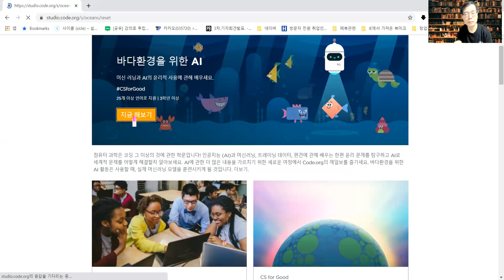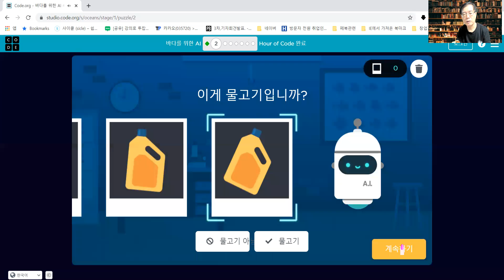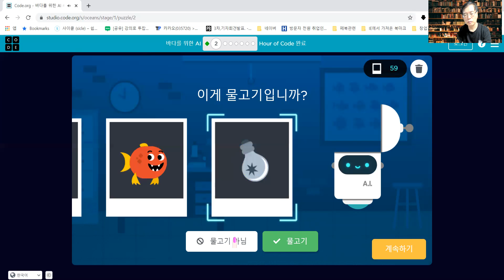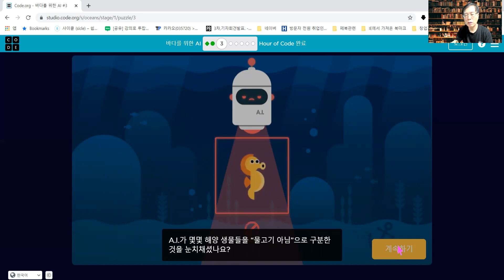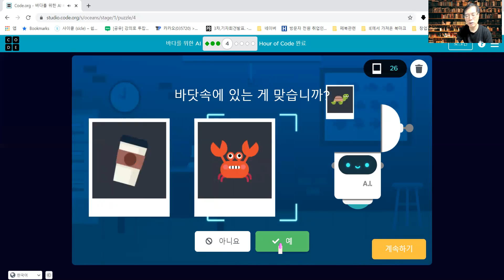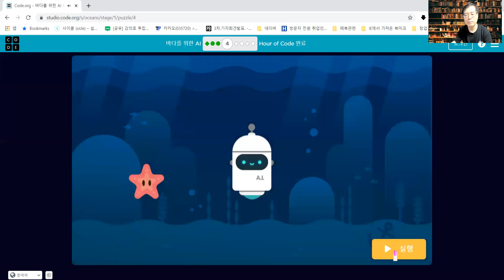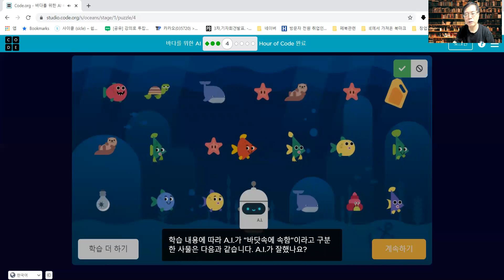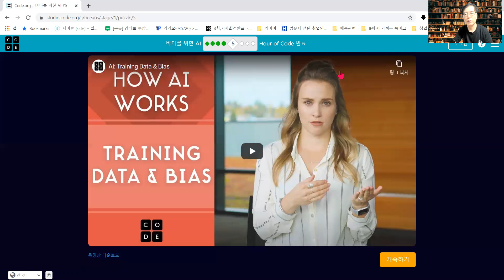인공지능머신러닝체험